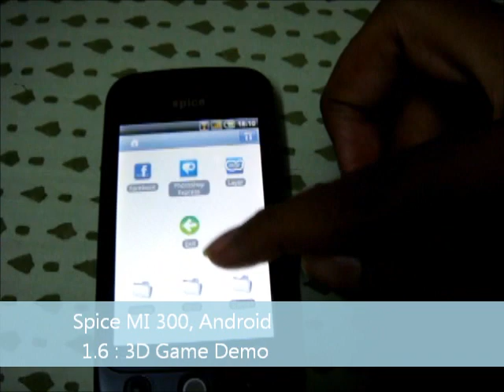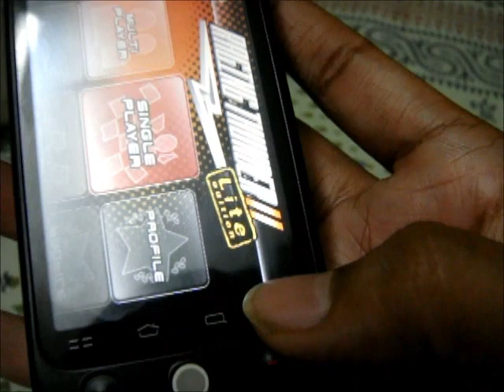Spice MI 300, Android 1.6 Demo - 3D Game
A demo, to illustrate the 3D Gaming capabilities of the Spice MI 300, which currently retails for Rs. 9,990/- in India.

The Game is a free "Lite" version, as full paid Applications are not available in the Indian Android Market, currently. Also, it takes up about 20 MB of space.

We're doing a whole video demo series of the phone.